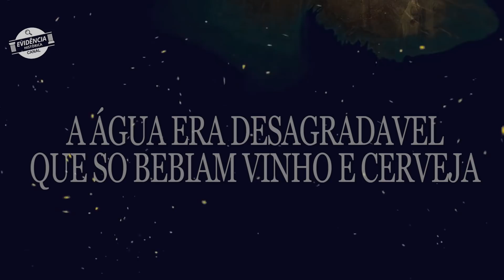Descubra os MITOS e VERDADES sobre a IDADE MÉDIA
Neste vídeo veremos que a Idade Média real abrangeu os anos de cerca de 500 a 1500 depois de Cristo. Mitos comuns da Idade Média (como a ideia de que havia uma caça desenfreada às bruxas) normalmente nascem porque as pessoas confundem a Idade Média com períodos posteriores. Há também mitos nascidos de traduções malfeitas (Vikings bebendo de caveiras), mitos que enfatizavam demais a proliferação da bebida e mitos que se espalhavam para caluniar a religião. Veremos o que de fato é mito ou verdade na idade média.

00:00 Descubra os Mitos e  verdades sobre a Idade Média
01:09 Todo mundo estava lutando com esses malvados manguais
02:28 Todo mundo era absolutamente imundo
03:58 A água era tão desagradável que todos só bebiam vinho e cerveja.
05:00 Mulheres Usavam Cintos de Castidade de Metal
05:43 As pessoas comiam carne podre, mas disfarçavam o sabor com especiarias.
06:39 Pessoas foram torturadas em Donzelas de ferro
07:47 Os Vikings usavam esses capacetes com chifres
08:30 Vikings beberam dos crânios de seus inimigos
09:18 Cavaleiros a cavalo dominaram totalmente o campo de batalha
10:03 A armadura era tão pesada que os cavaleiros tinham que ser içados em seus cavalos
11:02 Basicamente todo mundo morreu jovem
12:01 Os mapas tinham "Aqui tem Dragões" neles
13:00 "Bruxas" foram caçadas e queimadas
13:53 Os médicos não sabiam o que estavam fazendo